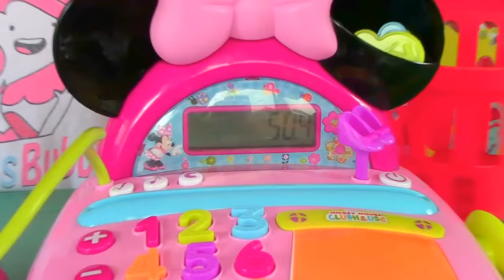Disney Junior Mickey Mouse Clubhouse Minnie Mouse Bow-tique Electronic Cash Register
Watch this Disney Junior's Mickey Mouse Clubhouse Minnie Mouse Bow-tique Electronic Cash Register by IMC
Minnie Mouse Bow-tique Product Features:
A Minnie Mouse Cash Register with a credit card, card reader with card reading sound; a credit card that can be personalized; a scanner with sound and support; coins and notes; a dry-erase board and writing instrument to take note; automatic opening cash drawer and opening sound; conveyor belt, calculator with add, subtract, multiply and divide functions; digital screen; and a flexible microphone with speaker.

I also added some cool Japanese toys like Re-Ment miniatures and Charms.
Now with Kinder egg surprise, Kinder Joy and Chupa Chups Surprise. More to come!